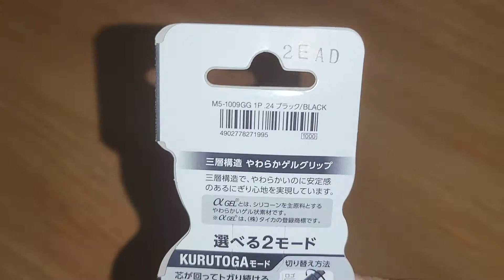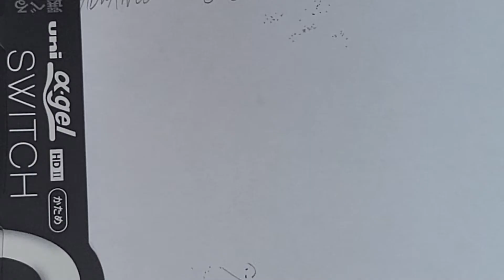Uni Alpha Gel SWITCH 0.5 MM BLACK